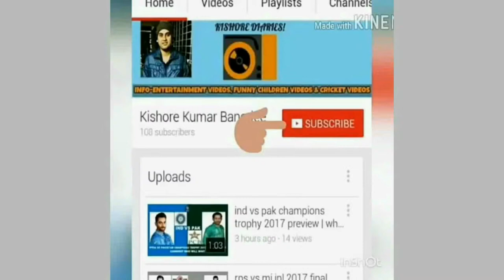Jagaddhatri Puja 2017 Bhadreswar Mankundu & Chandannagar| Jagadhatri Puja 2017 of West Bengal India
Jagaddhatri Puja 2017 Bhadreswar Mankundu & Chandannagar| Jagadhatri Puja 2017 of West Bengal India: FACTS

Jagaddhatri or Jagadhatri (Bengali: জগদ্ধাত্রী, Devanagri: जगद्धात्री, Oriya: ଜଗଦ୍ଧାତ୍ରୀ, 'the Protector of the World') is an aspect of the Hindu goddess Durga, who is particularly worshipped in the West Bengal region of India. Her cult is directly derived from Tantra where she is a symbol of sattva beside Durga and Kali, respectably symbolized with Rajas and Tamas.

She is celebrated on Gosthastami. It is also referred to as another Durga Puja as it also starts on Asthami tithi and ends on Dashami tithi. The date of the puja is decided by the luni-solar Hindu calendar.

Jagaddhatri_Puja_Chandannagar
Jagaddhatri is depicted as being the colour of the morning sun, three-eyed and four-armed, holding a chakra, conch, bow and arrows, clothed in red, bright jewels and nagajangopaveeta (a serpent as the sacred thread), a symbol of yoga and the Brahman. She rides a lion standing on the dead Karindrasura, the Elephant Demon. "Jagaddhatri arises in the heart of a person," said Ramakrishna, "who can control the frantic elephant called mind."

Though she is worshipped all over West Bengal and some places of Odisha, Jagaddhatri Puja in Chandannagar, Krishnanagar, Boinchi, Bhadreswar, Hooghly, Rishra, Ishapore, Tehatta, Ashoknagar Kalyangarh, and Baripada, have a special socio-cultural celebration. In Kolkata, too, Jagaddhatri Puja is a major autumnal Hindu event after Durga Puja and Kali Puja. In Ramakrishna Mission, Jagaddhatri Puja was initiated by Sarada Devi, Ramakrishna’s wife and observed in the centres of the Mission all over the world.

In this video Jagadhatri/Jagadhatri Puja 2017 of Bhadrewar, Mankundu & Chandannagar has been covered. The Jagaddhatri/Jagadhatri Puja in 2017 falls from Fridat 27th October,2017 till 30th October, 2017

Jagaddhatri Puja 2017 Bhadreswar Mankundu & Chandannagar| Jagadhatri Puja 2017 of West Bengal India: Video Highights